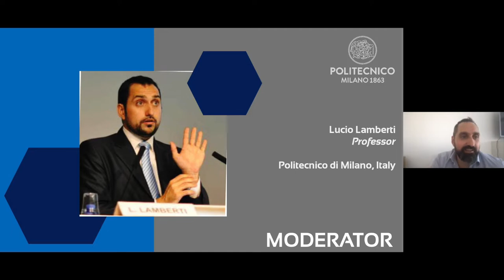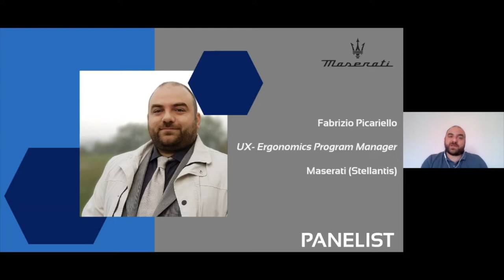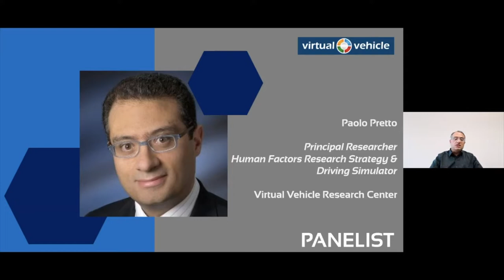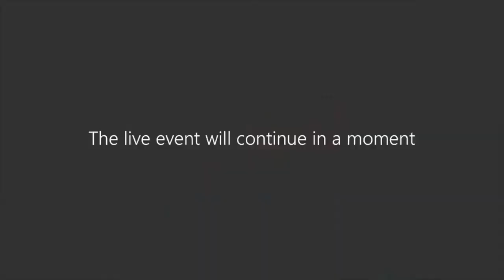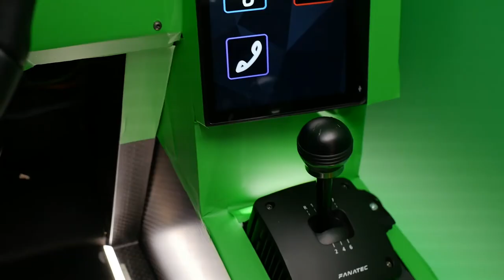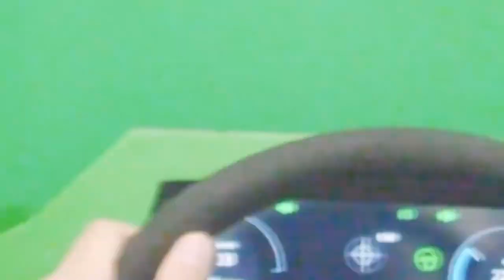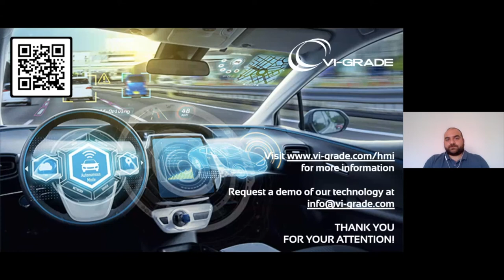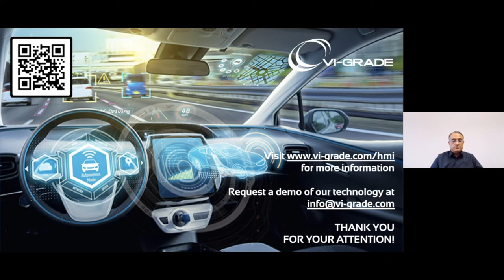Webinar: Frontloading HMI development in the automotive engineering process (Virtual Panel)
The way drivers interact with their vehicles is changing thanks to the latest developments in automotive human-machine interface (HMI).

As a result of HMI technological breakthroughs, customer expectations, and the steadily expanding connected and autonomous vehicle markets, cars are slowly transforming into intelligent machines, and an optimized HMI is essential to ensuring that drivers and passengers are at ease with all functionalities offered by cars of today and tomorrow.

Therefore, the industry is looking for ways to shift to a front-loaded design approach relying on virtual prototypes and away from traditional methods.

In this free webinar, a panel of industry HMI experts discuss how these challenges are being approached and handled today within the context of the modern automotive vehicle development process.

Key topics and takeaways:

Learn how automakers are swiftly and economically deploying HMI upgrades within their new products
Understand how any change or redesign HMI request is taken into account to align with implementation capabilities
Discover how simulation and simulators are used to enable and accelerate the modern automotive vehicle development process from an HMI perspective

Moderator:
- Lucio Lamberti, Professor, Politecnico di Milano

Panelists:
-  Paolo Pretto, Principal Researcher - Human Factors Research Strategy & Driving Simulator, Virtual Vehicle Research Center
- Emanuele Bianco, ADAS / HMI Expert Engineer, VI-grade
- Caterina Capraro, Human Machine Interface Super Sport Cars, Lamborghini
- Fabrizio Picariello, UX- Ergonomics Program Manager, Maserati (Stellantis)

To learn more about VI-grade's solutions for HMI applications please